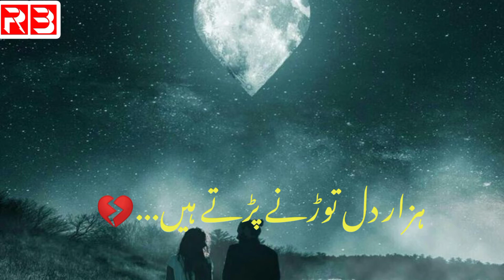Mohabbat Kya Cheez Hai🥺|Urdu Poetry|Murshid Urdu Status|WhatsApp Urdu Poetry#aliwri8s